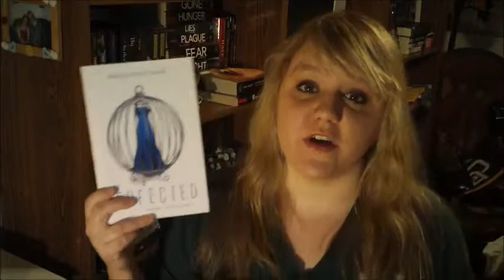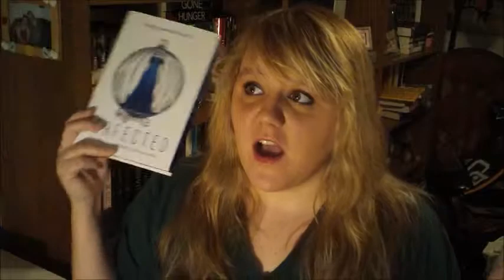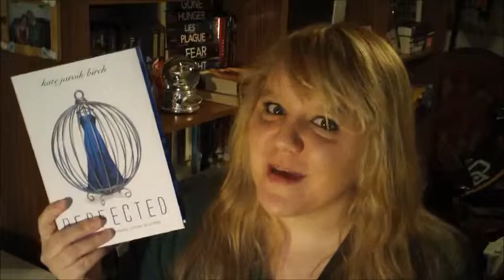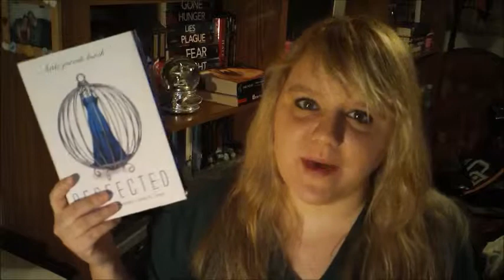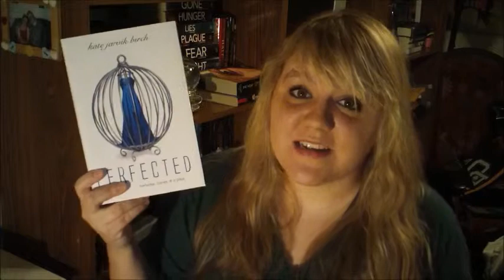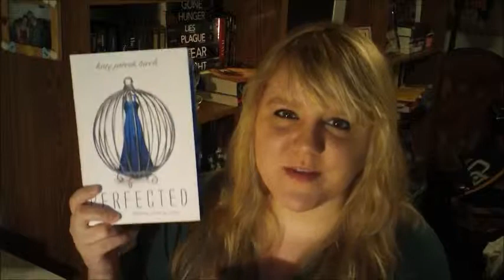Book Ramblings: Perfected by Kate Jarvik Birch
3.5 out of 5 stars...SO much potential, but not great. Not bad, but not great. If you like the premise it is worth the try.